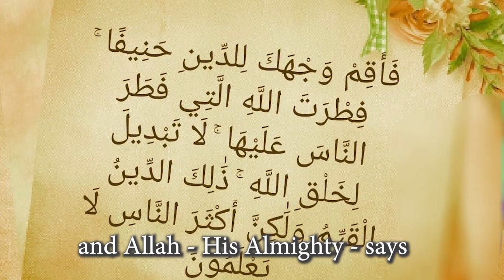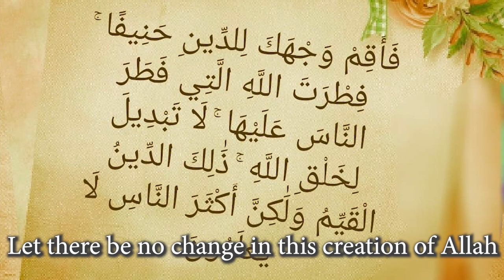الرضيع يميز الخير من الشر English subtitle